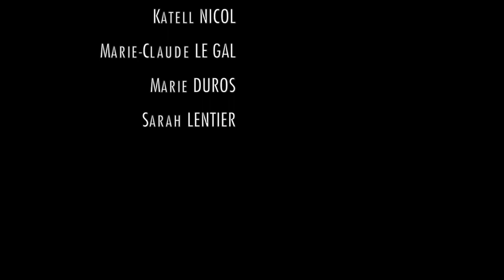Teaser Ce rien entre nous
CE RIEN ENTRE NOUS est une pièce inspirée par le livre de Titouan Lamazou, "Femmes du monde".
Mise en scène de Claude Le Diuzet pour la Troupe M, musique et chansons de Manuelle Campos